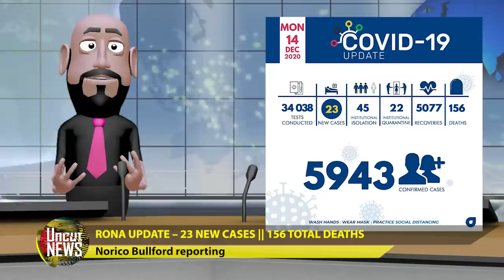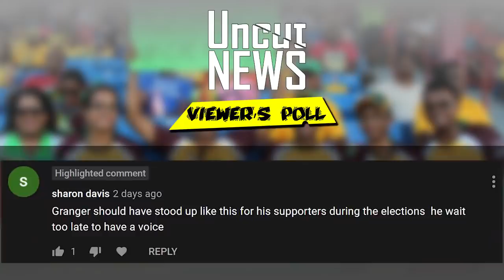GUYANA UNCUT NEWS || DECEMBER 14, 2020